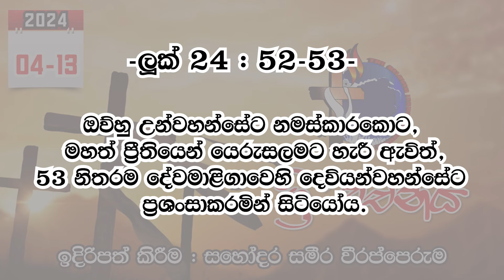ශ්‍රී වචනය 2024-04-13